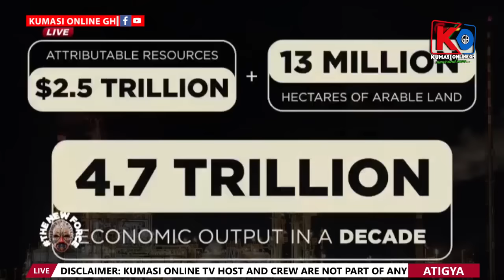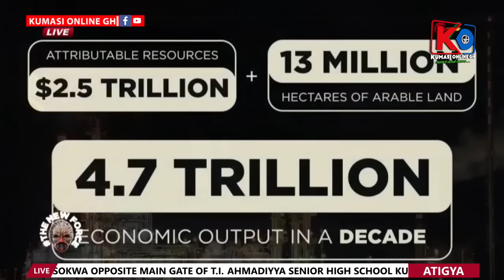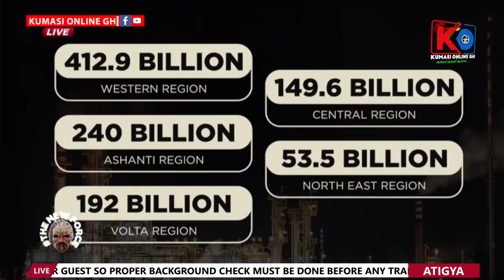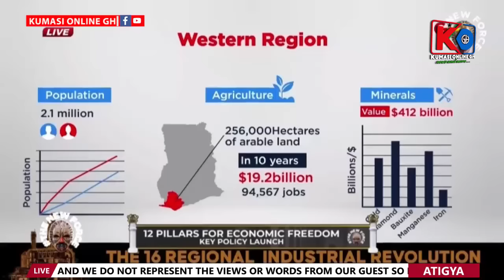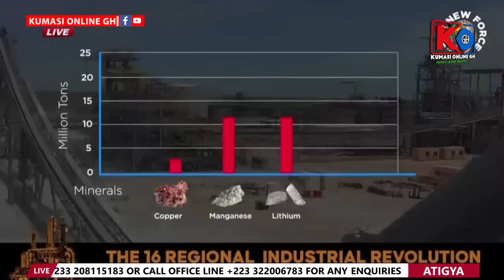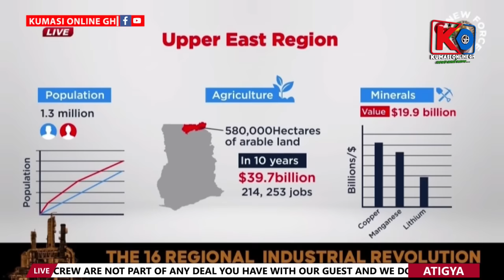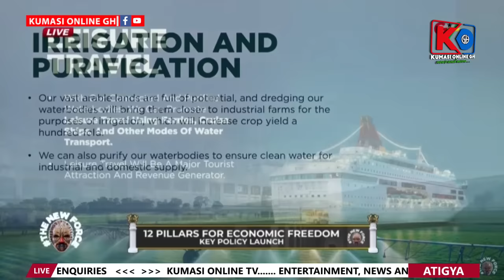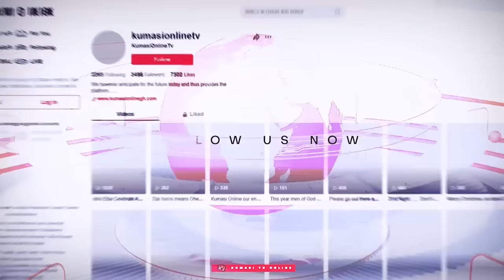KEN AGYAPONG Sends Strong Warning To NAPO & BAWUMIA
In this compelling video, renowned Ghanaian politician Ken Agyapong delivers a stern warning to key political figures, Napo and Bawumia. With tensions rising and the political landscape shifting, Agyapong's insights and predictions are crucial for anyone invested in Ghana's future. This is not just another political commentary; it's a wake-up call that you cannot afford to miss!

Join us as we dive deep into the implications of Agyapong's statements, the current political climate, and what it means for the people of Ghana. Whether you're a political enthusiast or just curious about the latest developments, this video is a MUST WATCH!

Keep the conversation going in the comments below! What are your thoughts on Agyapong's warning?